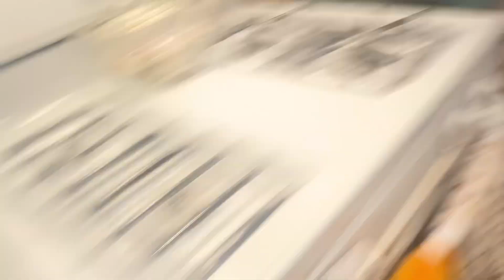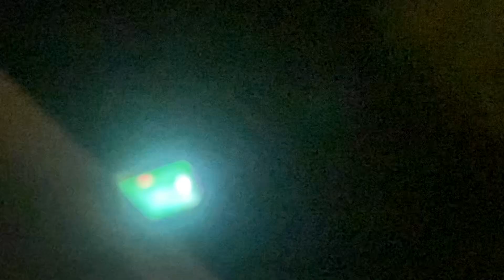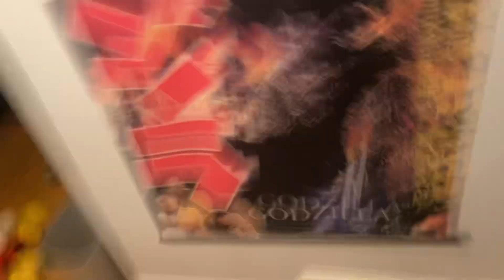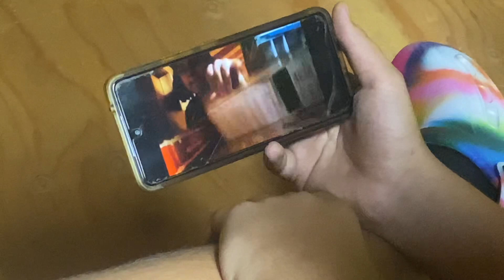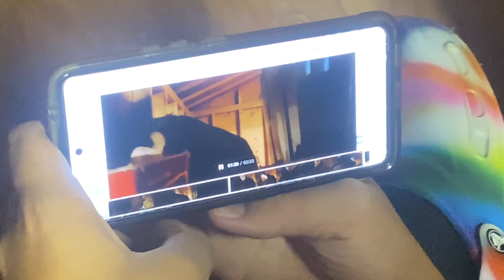November 9, 2023